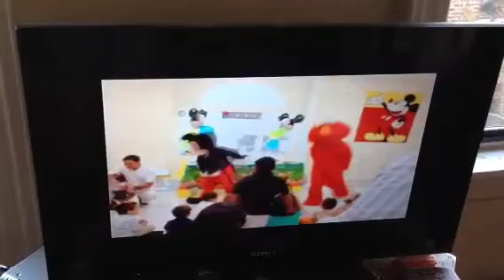march 30 2012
guest star Yonathan soulja boy Yohannes